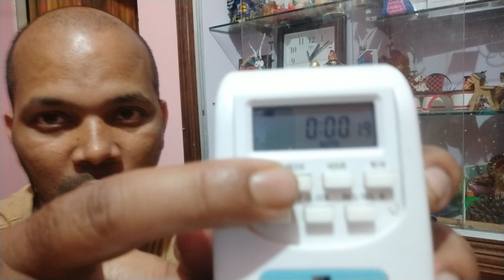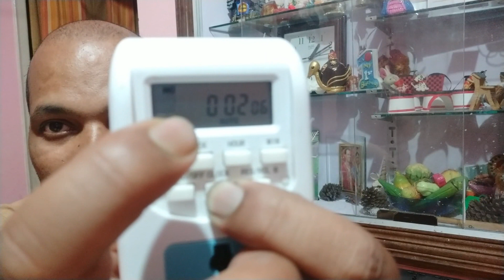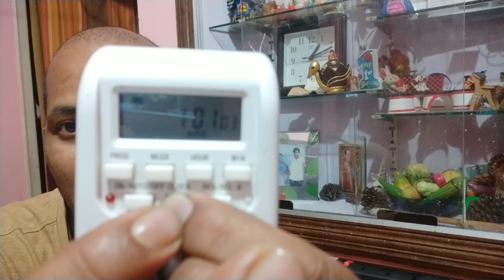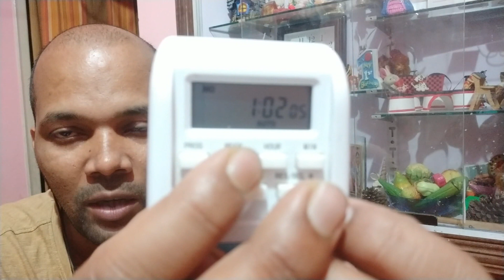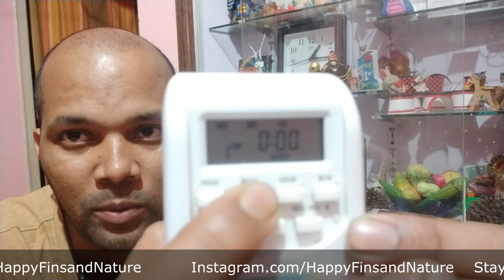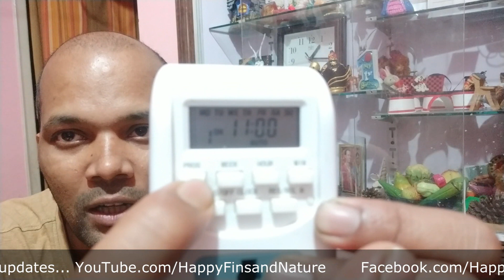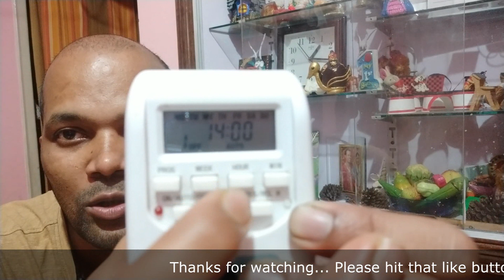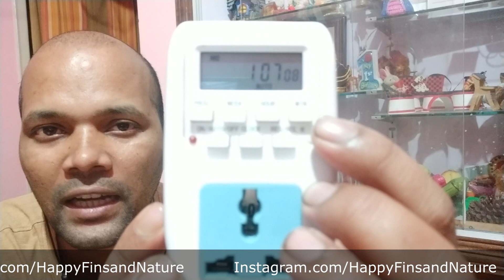How to: Automate your aquarium | No more forgetting light or Co2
Hey guys, In this video I have shown you how you can make your aquarium lights and Co2 automatic. This timer switch can be very effective for any type aquariums. Please follow the video to adjust or set up the timer for first use.

Product releated to this project links:

Many more are coming. Please check the shop section of my facebook page to find out more stuffs.